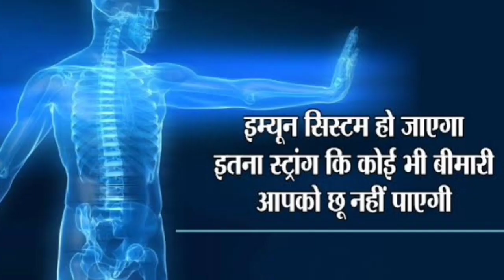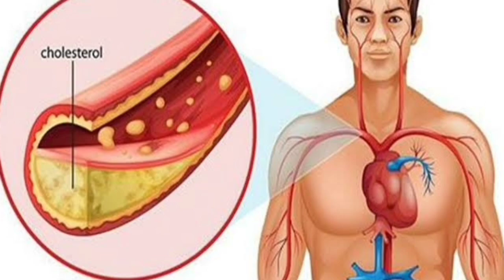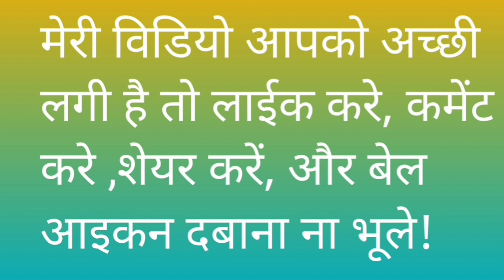Flaxseed Benefits l Flaxseed for Weight Loss l Alsi khane ke fayde | By girls beauty host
अलसी के फायदे और नुक्सान , अलसी झड़ते बालों के लिए काफी फायदेमंद है
 Flaxseed weight loss के लिए बहुत अच्छा माना गया है
How to eat flaxseed & its Quantity |
# girls beauty host

कोरोना वायरस से बचने का सबसे आसान तरीका,ग्रीन टी के फायदे, green tea के health benefits, covid-19

Heena Hair pack for grey and rough hair, Balo me mehndi kitni time rakhe aur kya kya dale..!